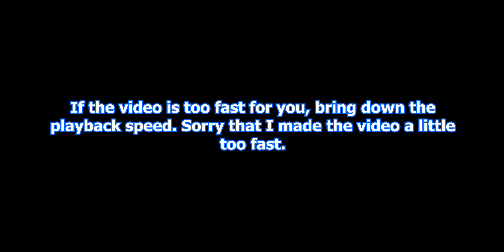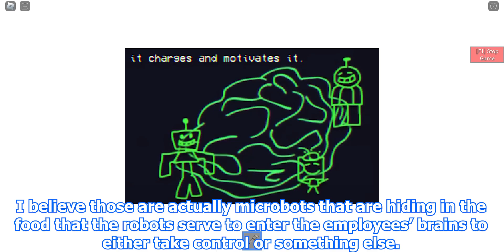EVERYTHING YOU MISSED IN THE LATEST LEAK OF BOOK 3 PIGGY!!!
I didn't added this video before se I can find more in the video! Please tell me if you find something that I didn't mentioned! I can't wait for Book 3 and try it out!